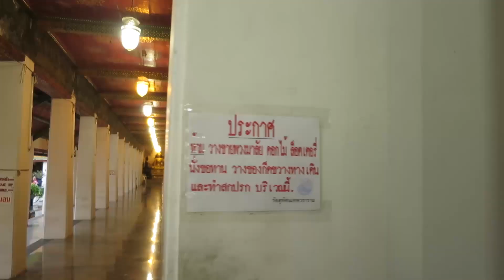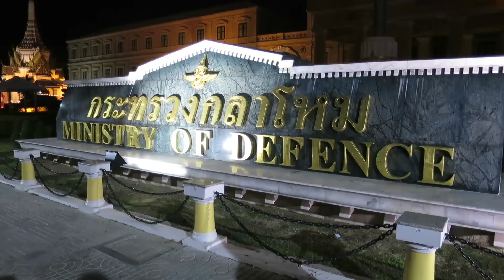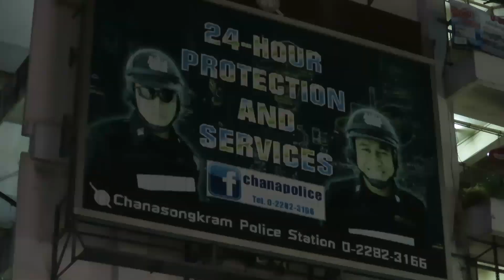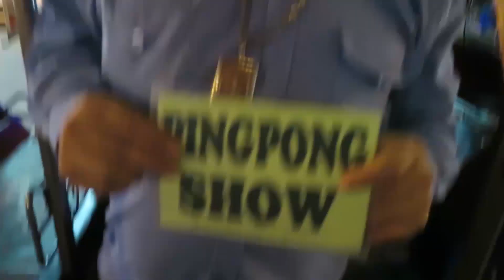¿Cenamos GATO? | Día 1 en Bangkok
Álvaro, Clara y Vicky visitan Bangkok, comen su comida autóctona y se dan un tipico masaje de pies. Ah, y la tropa se reúne de nuevo :)

¡Seguidnos en nuestros partneríficos Twitter y Facebook!

Bienvenidos a Partner Life, el canal donde podréis ver el día a día de Videópatas a través de vídeos cortos, intensos y totalmente gratuitos.